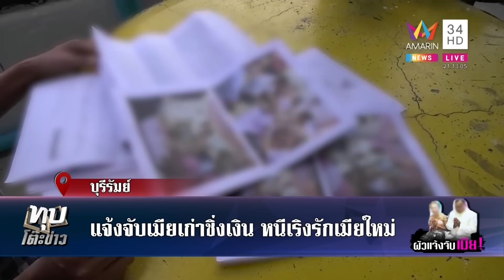เมียเก่าทุกข์ถูกแจ้งจับเรียกคืนค่าเลี้ยงดู อดีตผัวโต้ฝากเก็บเงินแต่ใช้หมด | ทุบโต๊ะข่าว | 23/06/66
เมียเก่าทุกข์ถูกแจ้งจับเรียนคืนค่าเรียกดู อดีตผัวโต้ฝากเก็บเงินแต่ใช้หมด